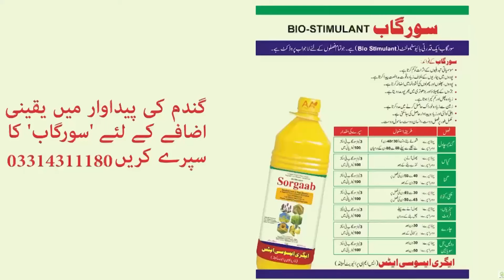How a farmer can double his Farm income per acre through AGROFORESTRY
Climatic change has threatened the traditional system of cropping۔When farmer needs water for his crop Heat wave may reduce his crop yield and When he does not need water floods will destroy his farming system۔In this video practise of AGROFORESTRY is discussed which on one hand will reduce the impact of Climatic change while on the other will increase the income of his farm۔AGROFORESTRY may increase Fertility of the soil by fixing nitrogen and will supply fodder to farm animals In addition to wood۔It will promote Biodiversity۔Here the expert has advised careful selection of tree spp as  per ecological zones In Pakistan۔Pakistan has two seasons In every year where farmers are advised to plant trees